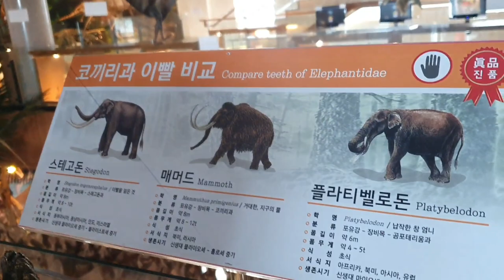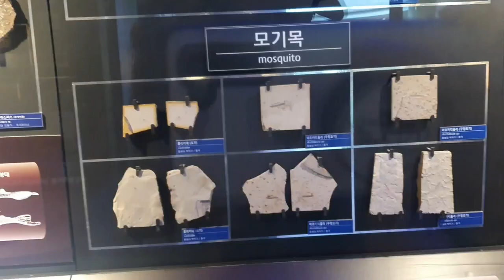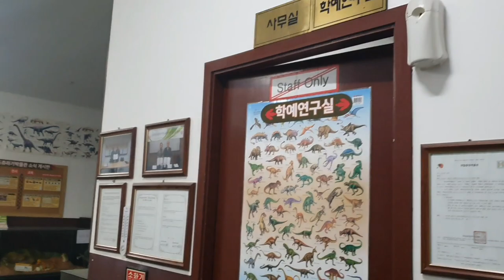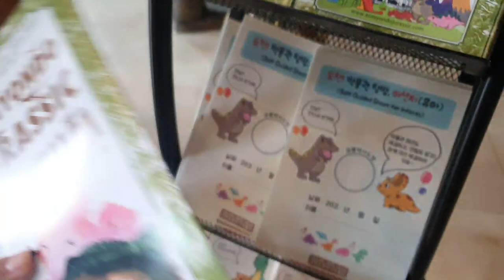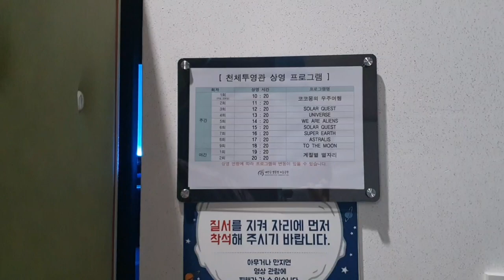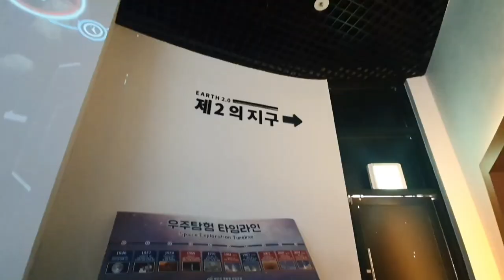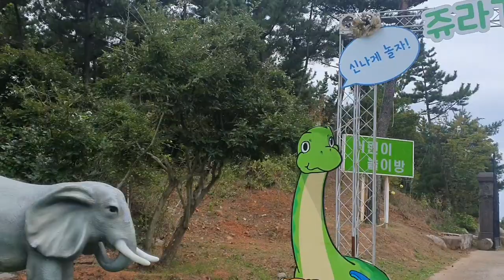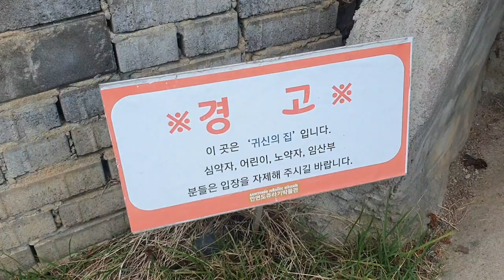(원이와율이) 안면도 쥬라기 박물관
요즘 공룡에 관심이 많은 원이를 위해 안면도에 있는 쥬라기 박물관으로 출발했습니다
미션지를 풀면 지하층에서 공룡박사 도장을 찍어 준다고 하는데요
원이와 율이는 미션지에 있는 공룡들을 모두 찾아서
미션지를 다 풀 수 있을까요?